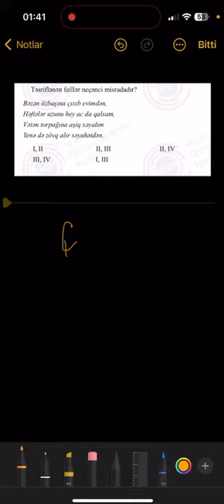04. 02. 2024 tarixli I-VII siniflər üzrə sınaq imtahanının,VII sinif Azərbaycan dili fənnindən izahı